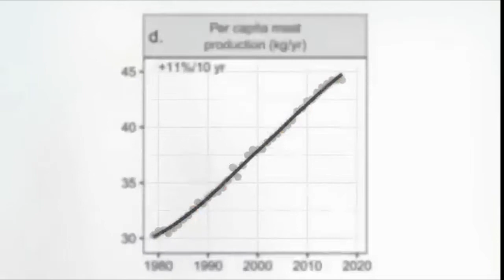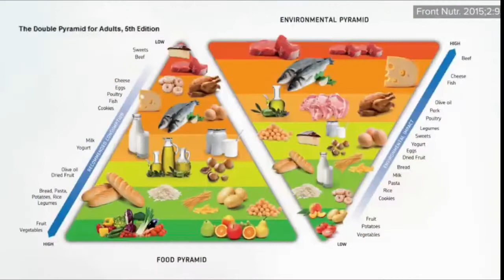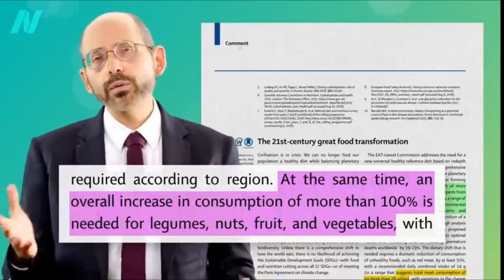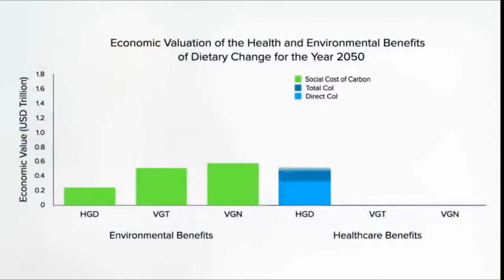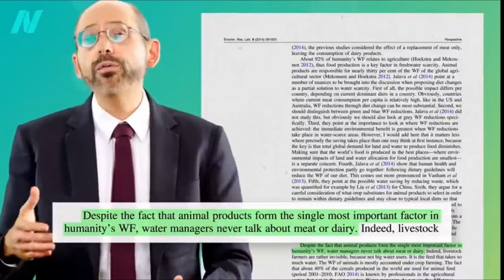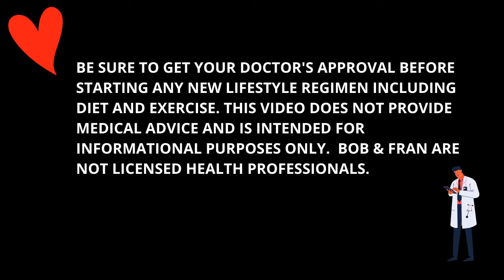CAN EATING A PLANT-RICH DIET REALLY SAVE OUR PLANET? BY DR. MICHAEL GREGER, MD | YOUNG AT ANY AGE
Learn the true facts if eating a plant-rich diet can really help save our planet ... a presentation by Dr. Michael Greger, MD, the internationally known physician and nutrition researcher

Dr. Greger is also one of our personal mentors.  In this video, he presents in a clear and concise manner scientific fact-based studies regarding our food choices and the impact they have on our environment and climate change.